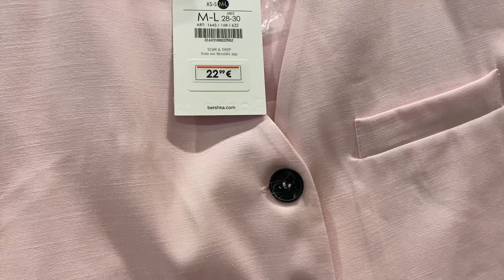VLOG/ PASTRIM/ SHOPPING/ BERSHKA/ GATIM/ BLEJ LULE NATYRALE//